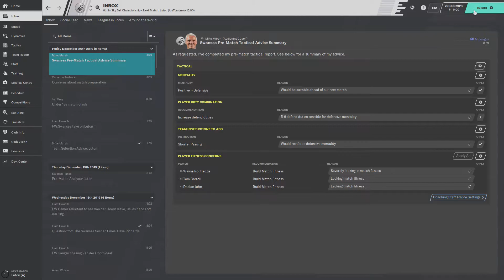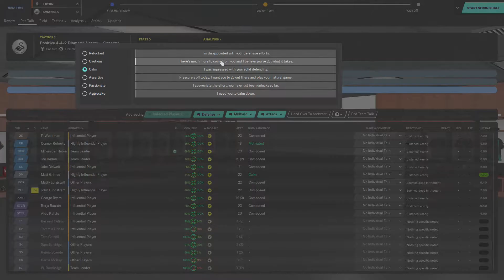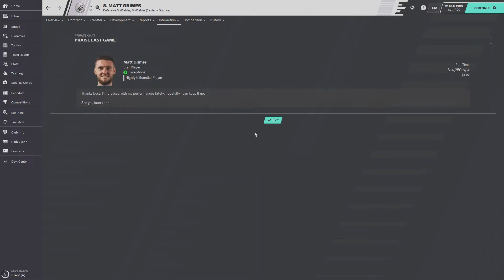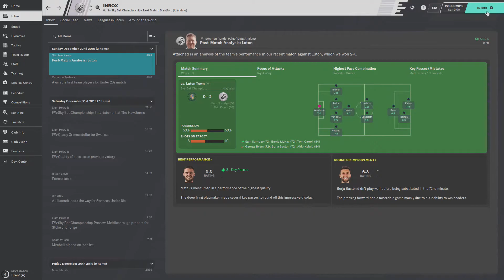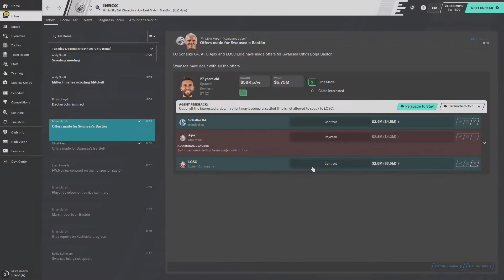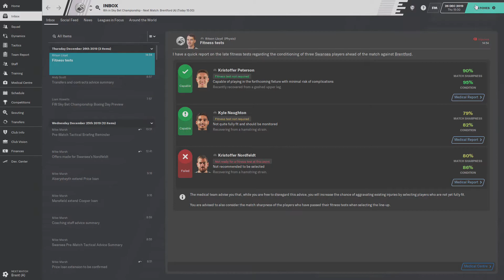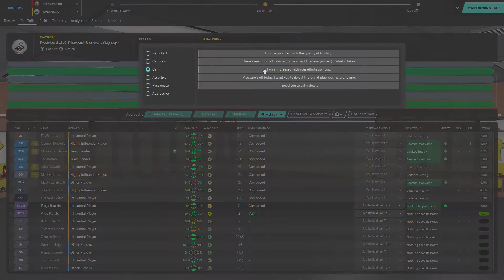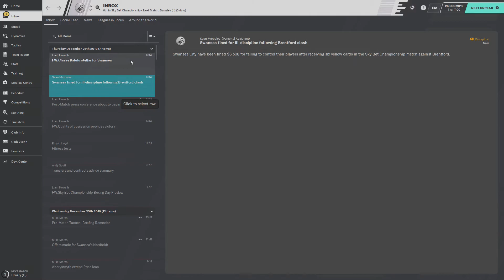Football Manager 2020 - Ep 13 - Happy Holidays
It's the holiday season, navigating a little real time action on this episode.